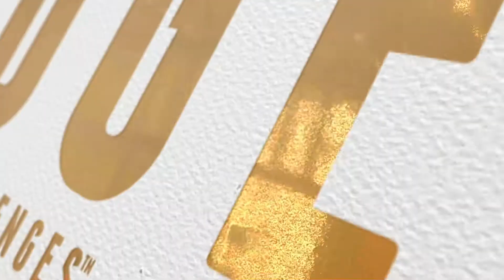EDGE Challenges - Military History for Leaders - Clausewitz #11 War and Politics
We help companies gain a competitive edge by developing emerging leaders.

EDGE Challenges is a national leadership competition enabling emerging leaders of top companies to prepare teens for workforce success. By participating, each company demonstrates the "EDGE" in their industry and becomes a beacon for professional opportunities and top talent recruitment.

Watch emerging leaders of the top industries provide exciting leadership Challenges for local teens. Participate! Pick your favorite company. Follow their team as they design, plan and ultimately run their Challenge. Local high school teens come together over a period of several days to learn about leadership and explore business life. They rotate from business to business every day during the event to see different businesses and understand their industries. They hear executives and employees explain how important leadership is in business and in life. And the teens compete. Forming corporate-sponsored teams, they work together to overcome different industry challenges each corporate host faces.

EDGE Challenges delivers BIG IMPACTS to community, to businesses, and to leaders in general. By following and participating in the EDGE challenges event, you will be exposed to new insights, new skills and potential new opportunities!
EDGE Challenges was created to overcome the deficiencies in traditional leadership education.

Demand for leadership talent among younger generations is greater than ever. Google recently acknowledged leadership as the second most important factor in their hiring process. Research echoes this new priority, “leadership and learning have dramatically increased in importance… companies see an accelerating demand for leadership at all levels, especially among [young leaders].”  And yet, “the capability gap is widening.”

Young leaders are not being effectively educated. Too many traditional leadership programs are not meeting the needs of today’s tech-savvy newer generations. Many programs are conventionally academic: an instructor lectures and the student is expected to absorb and digest the material. A lot of content is fluff and re-branded slogans. Most of all, the education is missing its most important counterpart: experience. It is the experiences that enable emerging leaders to validate lessons and effectively incorporate them into trusted practices.